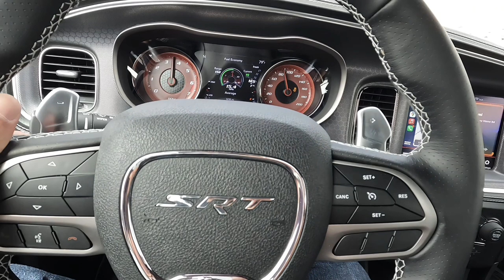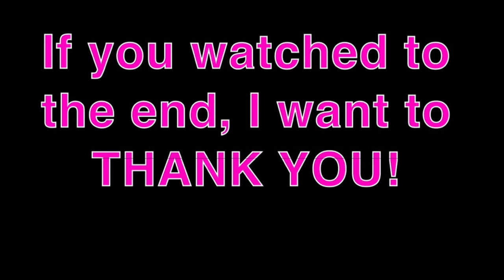Carni-bull exotic dog show wildhorse Chandler Arizona frenchie French bulldog exotic bullies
Take a peek with me inside the Carni-bull dog show here in Arizona. You will see all kinds of cool dogs such as Frenchies, Micros, bullies, fluffy’s, big ropes & More!